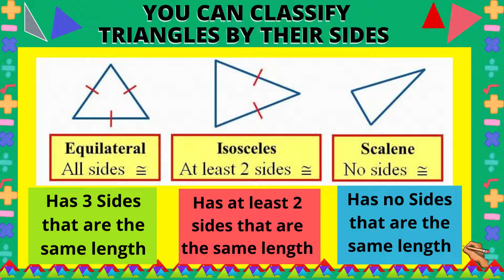Triangles Kinds of Triangles According to sides Math 4 Quarter 3 Week 2 | Mommy Merai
Triangles Kinds of Triangles According to sides Math 4 Quarter 3 Week 2 |
Triangles are polygons with three sides and three corners
Equilateral Triangle Has 3 Sides that are the same length
Isosceles  Has at least 2 sides that are the same length
Scalene Has no Sides that are the same length

   sides may be of equal or of different lengths